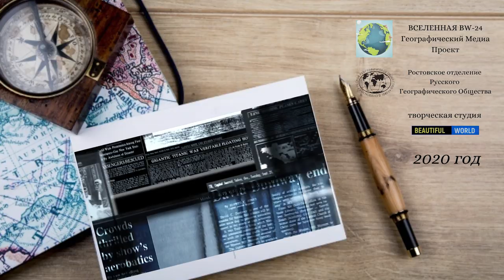Разговор о главном, региональные СМИ правда и мифы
Как в России региональные СМИ делают свои новости. На вопросы отвечает журналист Муниципального унитарного предприятия, редакционно-издательского комплекса “Районные вести”.